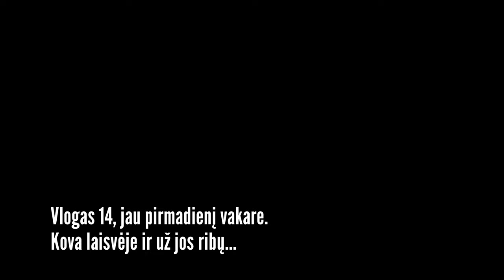14-o Vlog'o traileris